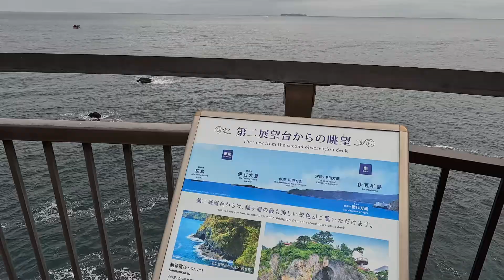【毎度おさわがせします】【熱海】【ドラマ撮影地】第9話【ホテルニューアカオ】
ドラマ「毎度おさわがせします」ロケ地巡り動画です。今回は静岡県熱海市より第９話のロケ地となったホテル旧ニューアカオからです。残念ながらホテルは現在営業終了となってるため中には入れなかったのですが、周辺のロケ地を中心に散策しました。廃墟っぽい場所から偶然ロケ地を発見することもできました。コメントもよろしくお願いします。